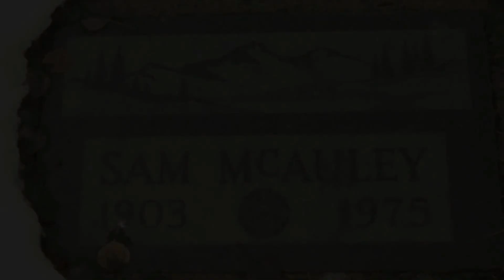Gli hotel più infestati al mondo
Esistono tante storie sugli hotel infestati, ad esempio l'Hotel Cecil, posto davvero terrificante, al quale abbiamo dedicato un intero video. Ma il Cecil non è l'unico hotel inquietante, ed è per questo che, ti chiediamo di salire sul treno del terrore perchè oggi in Viral Top, fare un tour degli hotel infestati più terrificanti al mondo.
Buona Visione

Lasso di tempo Gli hotel più infestati al mondo

00:00 Introduzione
01:48 Hotel Eden
03:48 Hotel Burchianti
06:15 Hotel Chelsea
07:24 Akasaka Mansion
08:44 Fairmont Banff Springs
09:10 Epilogo